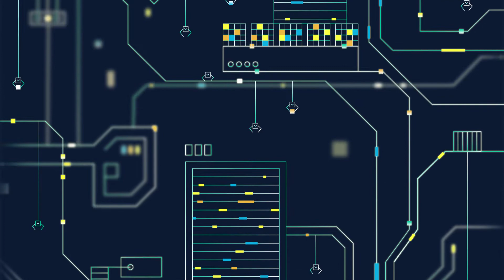AI 推薦系統 ｜AI WOW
Credit：
Production / 科技部 、VIDLab
Director / 林廷宜 Tingyi S. Lin
Script / 梁晏慈、洪金煌 Xible
Storyboard / 彭泰盛 Tyson Peng、官佩萱 Pei-Hsuan Kuan
Designer & Illustration / 黃苡蓁 I-Chen Huang、官佩萱 Pei-Hsuan Kuan
Animation / 彭泰盛 Tyson Peng、王珮璇 Pei-hsuan Wang
Sound Supervisor / 陳珍惠 J-H CHEN
V.O. / 謝一帆